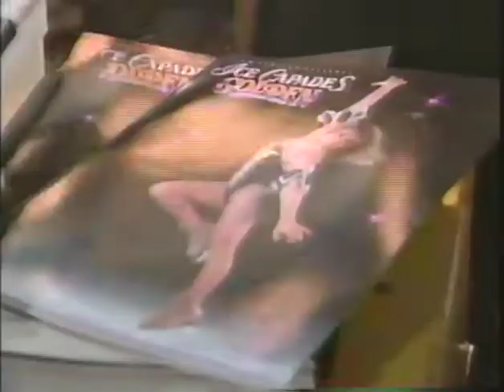GREG BONIN - Ice Capades 50th Anniversary w/Peter Scolari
Peter Scolari takes us on a tour of the 50th Anniversary Celebration of Ice Capades

This number is the opening with Pia Zodora singing "The Best of Times" and introducing the cast of over 100